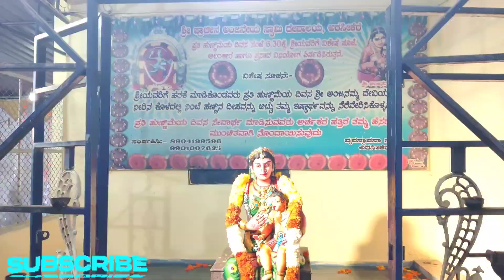ಶ್ರೀ ಪ್ರಾಚೀನ ಆಂಜನೇಯ ಸ್ವಾಮಿಯವರ ಶ್ರೀ ಹನುಮ ಜಯಂತಿ ವಿಶೇಷ ಅಲಂಕಾರ ಮಹಾಮಂಗಳಾರತಿ ತೀರ್ಥ ಪ್ರಸಾದ ನಿಯೋಗ🙏🙏🙏💐💐💐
ಹಾಸನ ಜಿಲ್ಲೆಯ ಅರಸೀಕೆರೆ ತಾಲೂಕಿನ ಶ್ರೀ ಪ್ರಾಚೀನ ಆಂಜನೇಯ ಸ್ವಾಮಿ ಅವರ ಹನುಮ ಜಯಂತಿ ದಿನಾಂಕ 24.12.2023ನೇ ಭಾನುವಾರ ಅಭಿಷೇಕ ಮತ್ತು ಕುಂಕುಮ ರಚನೆ ಸಂಜೆ ಆರು ಗಂಟೆಗೆ ದೇವಾಲಯದ ಭಕ್ತರ ಸಲಹೆ ಸಹಕಾರದೊಂದಿಗೆ ದೇವಸ್ಥಾನ ಸುತ್ತಮುತ್ತಲಿನ ವಿದ್ಯುತ್ ದೀಪ ಅಲಂಕಾರ ನಂತರ ಪ್ರಿಯ ಅವರಿಗೆ ವಿಶೇಷ ಅಲಂಕಾರ ಮಹಾಮಂಗಳಾರತಿ ತೀರ್ಥ ಪ್ರಸಾದ ನಿಯೋಗ ಭಕ್ತಾದಿಗಳಿಗೆ ಪ್ರಸಾದ ಸೇವೆ ಜರುಗಿತು